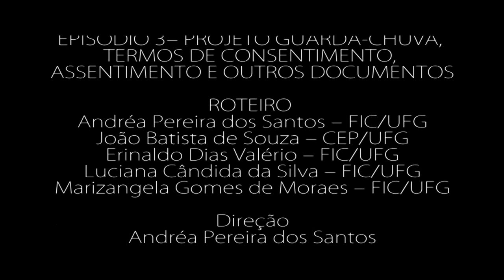Episódio 3 – Projeto Guarda Chuva e Termos de Consentimento, Assentimento e outros documentos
Projeto Guarda Chuva e Termos de Consentimento, Assentimento e outros documentos